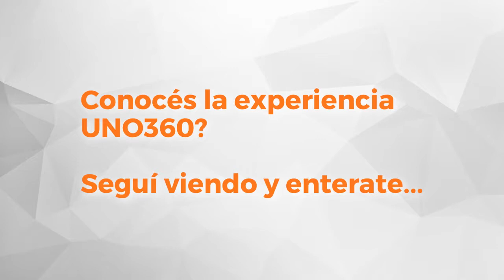Uno Propiedades Departamento Cordoba 2091 8ºC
Es un depto. externo, ubicado en un 8º piso. Tiene doble ingreso, está compuesto por dos dormitorios con placard, living comedor, cocina comedor, lavadero independiente, baño con bañera y balcón corrido sobre calle Balcarce. Muy luminoso.